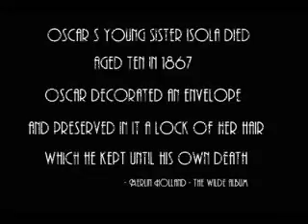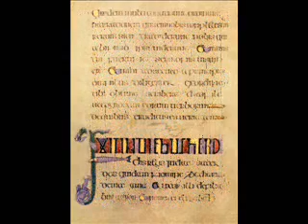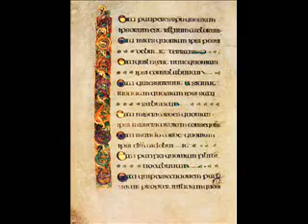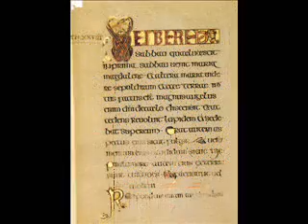Darwin Prophet - Oscar Wilde's Requiescat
Darwin Prophet's Musical Translation of Oscar Wilde's poem, Requiescat, included in the 1881 Poems, written for his beloved baby sister.The envelope you see in this video is one that OW decorated and kept with a lock of her hair unto his death.